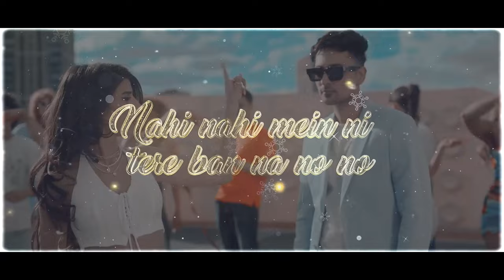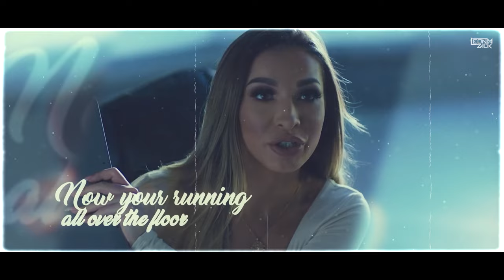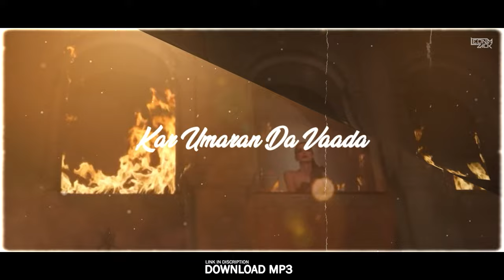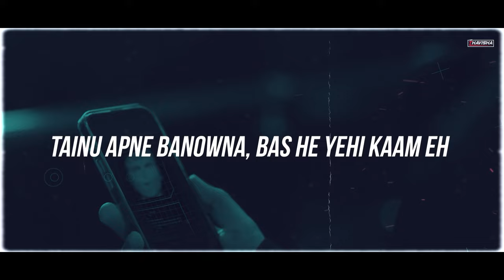Year End Mashup 2022 - Zack Knight l Leon M Zack l DNR l Leo Akhil l Chillup Mashup l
❤ Original Credits
♫ Tracklist ♫
01.Yaar Tu - Zack Knight

❤ Remix Credits
✔ Song - Year End Mashup2022
✔ Artist - Leon M Zack x DNR
✔Vfx - MR.THAVISHA @MRTHAVISHA
✔Artwork - Nilame Grapics
✔ Music Label: TITAN Muzic

❤Social Media Links of TITAN Muzic / DJ Leo Akhil

 TITAN MUZIC RECORDZ